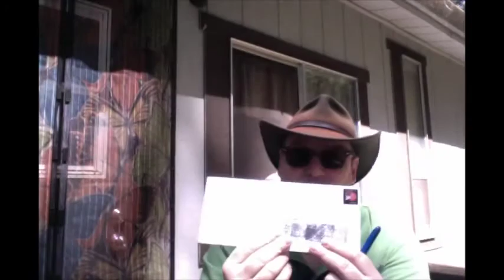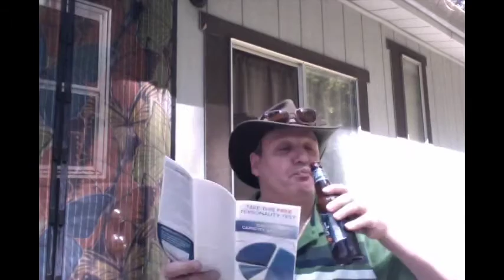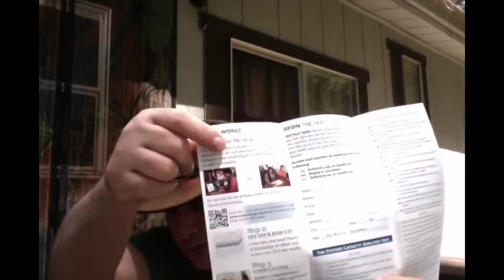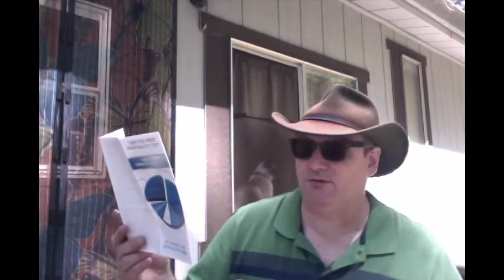Scientology Junk Mail (4-29-16)